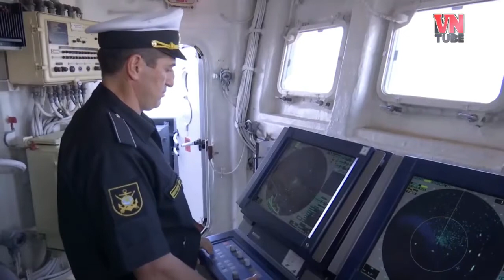Hải quân Nga phô diễn sức mạnh 'vô song' của Hạm đội Caspian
Bộ Quốc phòng Nga vừa giới thiệu sức mạnh chiến đấu và diện mạo hiện đại của lực lượng tàu chiến mặt nước nhân buổi lễ thành lập Hạm đội Caspian.

Hiện nay, các tàu tên lửa và tàu pháo hạm hình thành nền tảng chiến đấu cho Hải quân Nga, giúp lực lượng hải quân hoàn thành nhiệm vụ trên các vùng biển và sông hồ.

Từ biển Caspian, các tàu hộ vệ trang bị hệ thống tên lửa hành trình Calibre-NK của Hạm đội Nga có thể tiêu diệt mục tiêu mặt đất và ven bờ Đại Trung Hải.

Năm 2015, các tàu trục hạm Grad Sviyazhsk, Vilikie Ustyug, Uglich và Dagestan tấn công bằng tên lửa Calibre nhằm vào các mục tiêu khủng bố ở Syria.

Tổng cộng có 26 quả tên lửa được phóng, trong đó 11 quả tiêu diệt gọn mục tiêu. Các tên lửa Calibre bay với tốc độ siêu thanh, ở độ cao từ 50-150m, khoảng cách hơn 2000 km.

Trong năm 2019 này, Hạm đội Caspian thực hiện hơn 500 cuộc tập trận chiến đấu trong khu vực. Lực lượng tàu chiến hoàn thành tốt nhiệm vụ tiêu diệt các mục tiêu trên biển và trên không, trong đó phải kể đến cuộc tập trận chiến lược “GROM-2019”.

Ngoài ra, còn có các cuộc tập trận có sự tham gia của tàu chiến hạng vừa Grad Sviyazhsk và Vilikie Ustyug. Các tàu chiến này thực hiện màn di chuyển từ Biển Caspi qua các tuyến nội thủy, tới Biển Đen. Sau đó di chuyển xuyên qua eo biển Bosphorus và Dardanelles, hội quân cùng nhóm tàu Hải quân Nga ở Biển Địa Trung Hải.